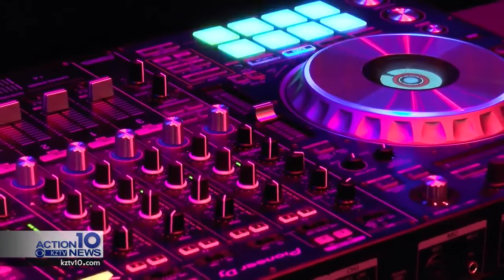Christmas Pop-up bar opens at Katz 21 until Dec. 31